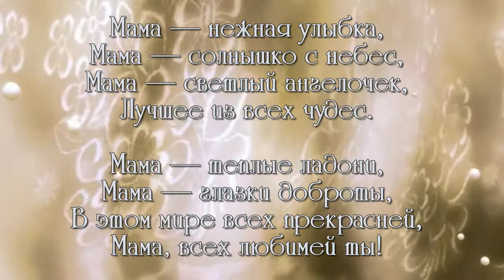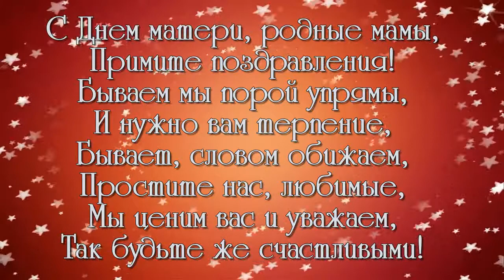с Днём Матери